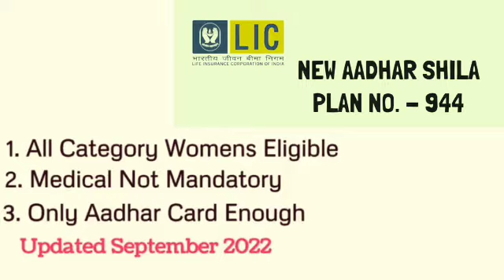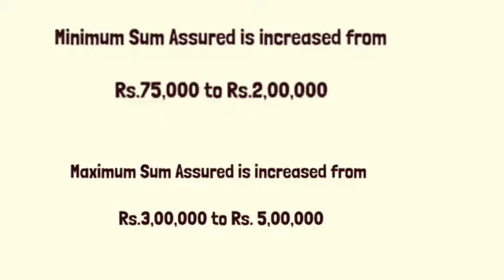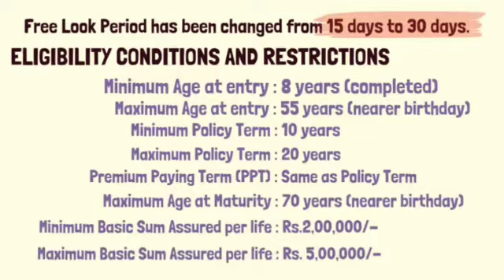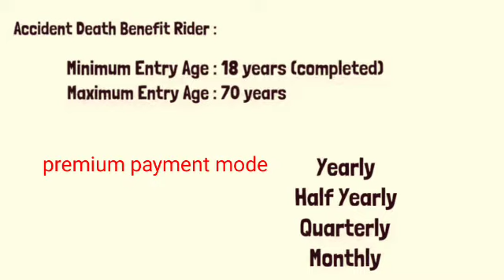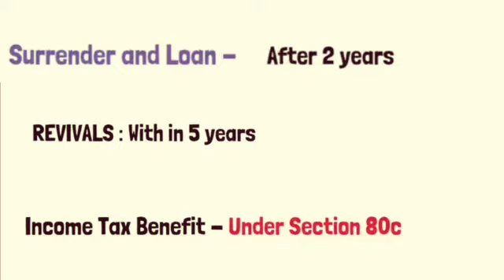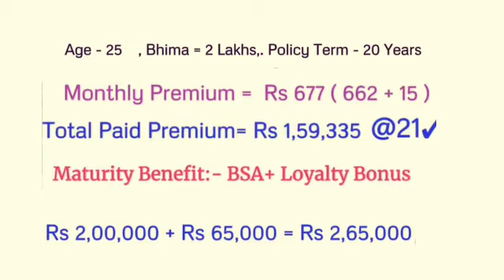Lic launch new Aadhar Shila plan 944 review || BK investment plans